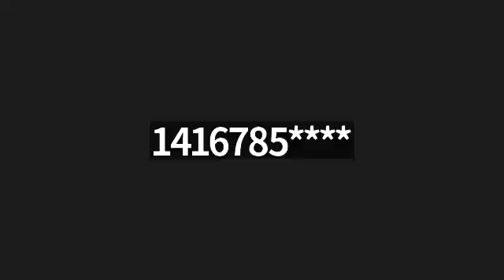It's Time for Change: Preparing for Rosh Hashana with Love, Rabbi Yitzchok Schwartz # 155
Rabbi Yitzchok Schwartz on Let’s Get Real with Coach Menachem
It's Time for Change: Preparing for Rosh Hashana with Love
The Amazing Power of One Mitzvah: "V’ohavto L’reiacho Kamocho" (ואהבת לרעך כמוך)

One of the first steps to heal from Emotional Neglect is to become Self Aware!